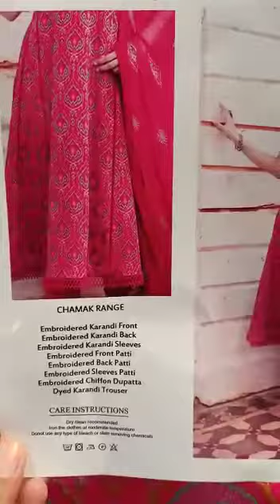BAREEZE LUXURY KARANDI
LUXURY KARANDI 3PCS WITH EMBROIDERY SHAFOON DUPATTA (BAMBER)